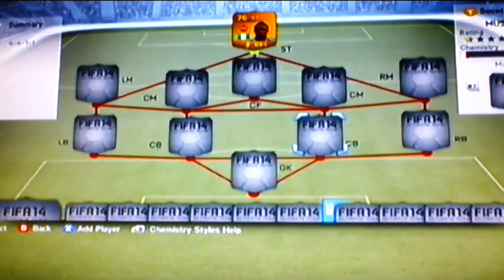25k squad builder